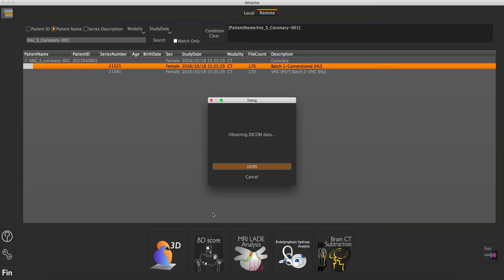Basic 3D from OsiriX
DICOM communication & 3D launch of OsiriX and Attractive.
1. Copy patient name with OsiriX
2. Paste into the patient name search window on Attractive's remote tab
3. Select the displayed search results and start 3D